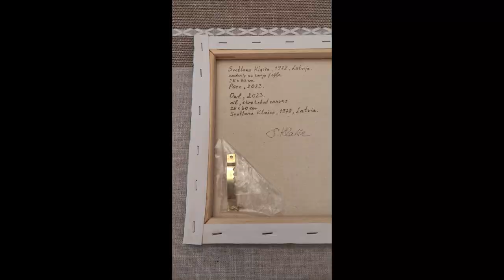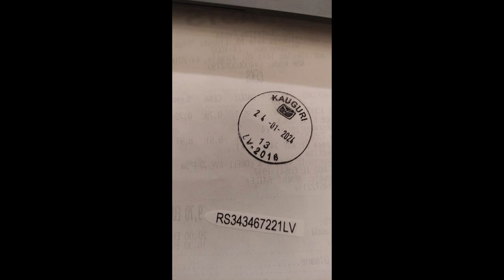The Owl painting was sold on Etsy. Sale, packaging of the painting, buyer review. 🌟🌟🌟🌟🌟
I'm happy to announce that my painting "Owl" has founded a new home in the USA!
A big thank you to Arnold Bailey for the purchase and for your wonderful feedback. ❤️
This inspires me to keep creating!

Svetlana Klaise,
artist from Latvia. 🌟